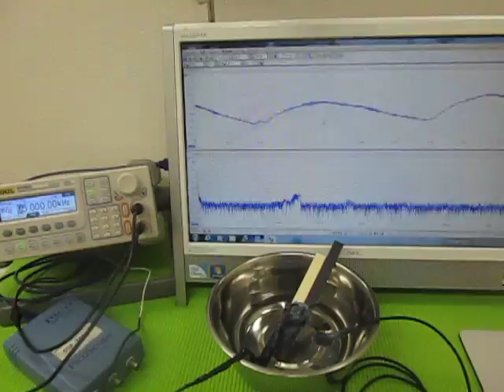超音波（発振制御）プローブ （超音波システム研究所 ultrasonic-labo）